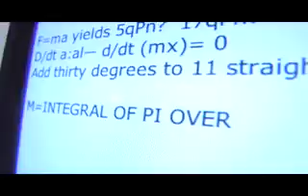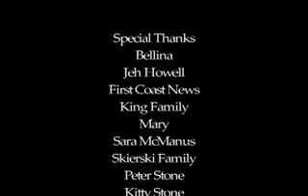Me!!Me!Me.Me,Me...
Margot Samsa, reckless Quantum Physicist, has found a way to bend and connect her own life's timeline to the parallel lives of those around hers. Now forced to exist in a 30-second repeating loop, and tortured by loneliness and irony, she lives for very simple pleasures and just one glimmering hope.